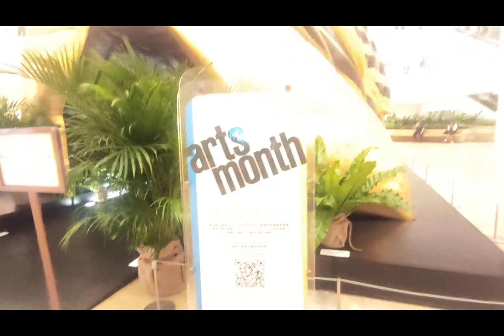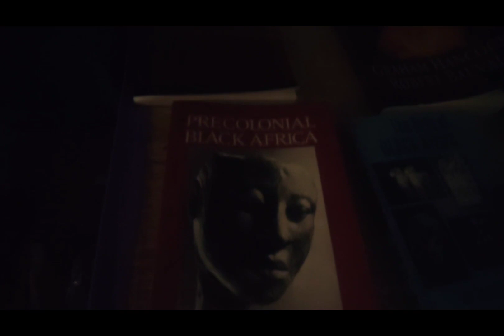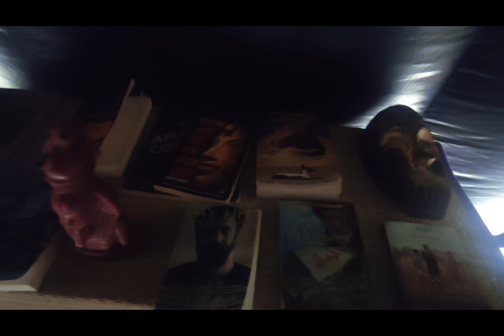Arts Month | Egyptian Pharaoh Tutankhamun Inspired | By Awol Erizku